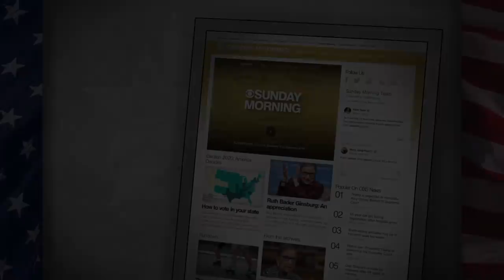Presidential debates: When the whole world is watching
John Dickerson of "60 Minutes" on what televised debates tell us about the weight of the job – and about the candidates themselves.